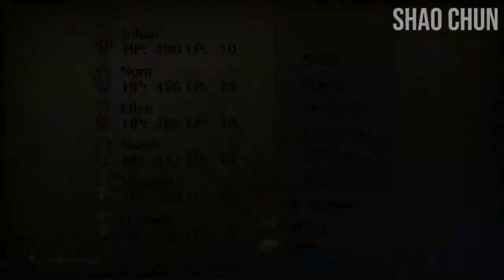ROMANCING SAGA 3 REMASTERED: JULIAN PART 13 THIS PRIEST IS FAKE! HUNT DOWN MAXIMUS